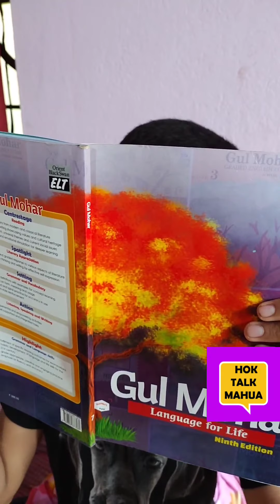মা vs ছেলে | Mother vs son